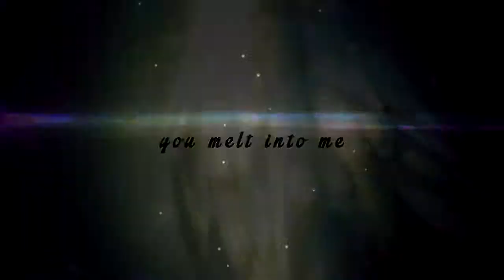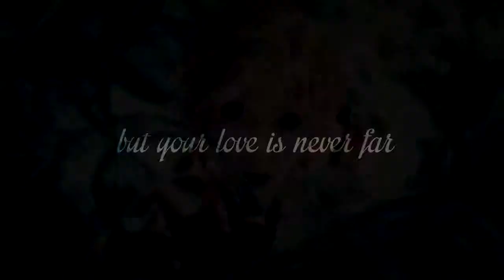Alma - Watcher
Wait, wait for me
Gray skies, cool fade
Shots ring through my heart

Free fall, white heath

I'll be watching you
As I'm walking on the moon
I'll be singing to the stars
But your love was never far

Fade, fade away with me, sunlight, briefly
So hear the shots spree, run through our hearts
Until our bombs melt, you matter to me
And when the nights falls, we're close to the sea

Walking round the moon
Singing to the stars
Your love was never far

Walking round the moo-o-o-oon
Singing to the sta-a-a-ars
Your love was never fa-a-a-ar
I'll be watching...